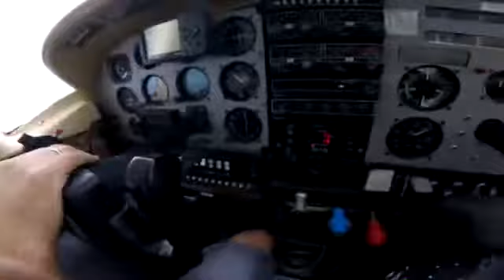Tandem Skydiving Video - Skydive Jurien Bay - Emma Thornton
Tandem Skydiving Video - Skydive Jurien Bay - Book your skydive - Emma Thornton